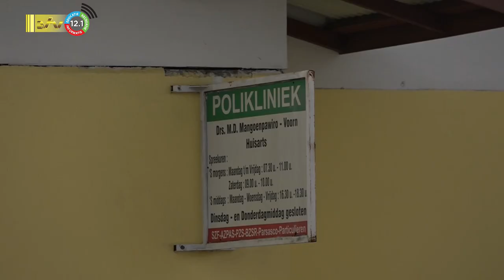09 02 2023 Korte berichten: Minimumloon op 38,50, Rotary, Volksgezondheid automatisering